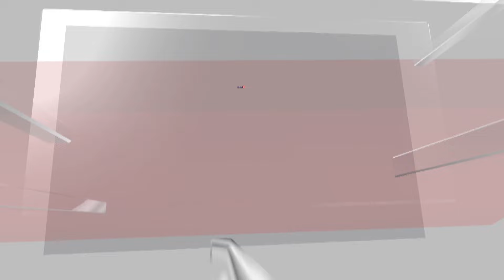Israel Vs Gaza | Israel Launches Large-Scale West Bank Raid Calling For Gaza-Style Operation | N18G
Israel’s military carried out raids and airstrikes in multiple parts of the occupied West Bank early Wednesday, killing at least 11 Palestinians in an offensive Israel says is its most expansive in years.

The Israel Defense Forces (IDF) confirmed it had launched a large counter-terror operation overnight with the Israel Security Agency (ISA) in the areas of Jenin and Tulkarem in the north of the West Bank.

Early indications showed a significant, combined Israeli operation, involving drones and bulldozers, military and security forces, four battalions of the Israel Border Police, and an elite unit of undercover troops.